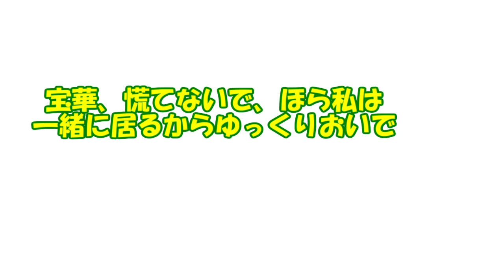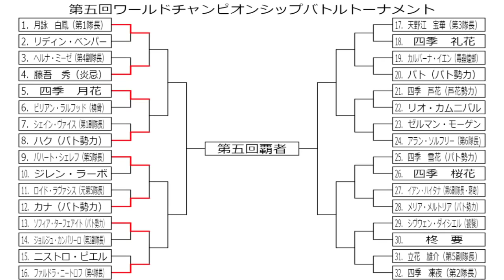専属神篇第三幕～東京異変～EP3～WCBT First Round～161話「長年の夢と目標と憧れと」